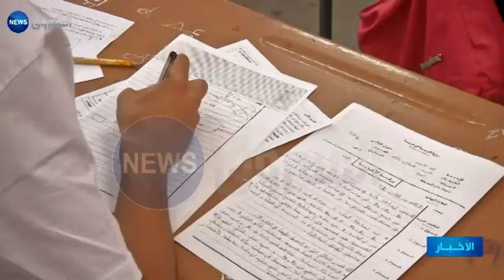نصف مليون تلميذا إجتازوا البكالوريا البيضاء